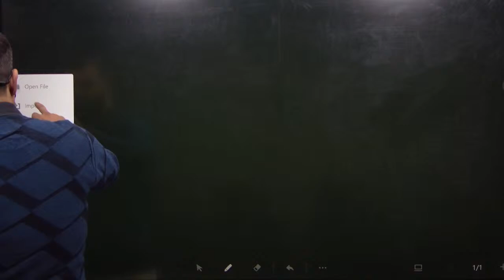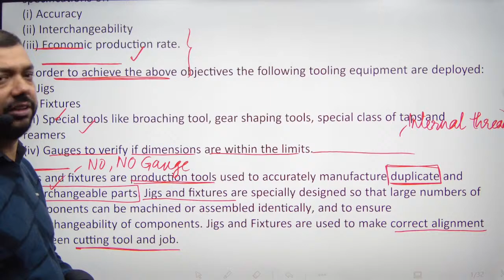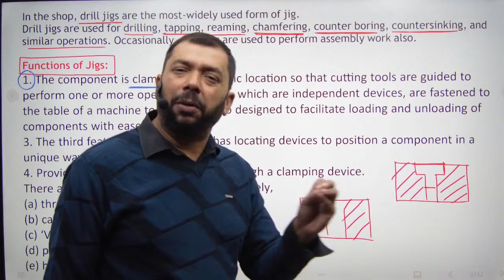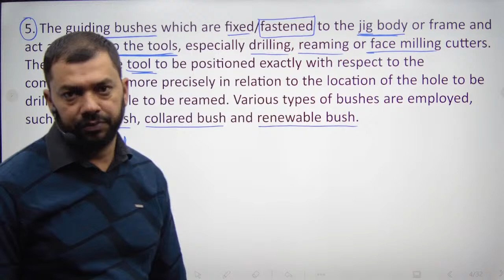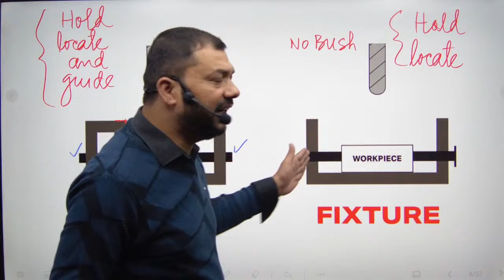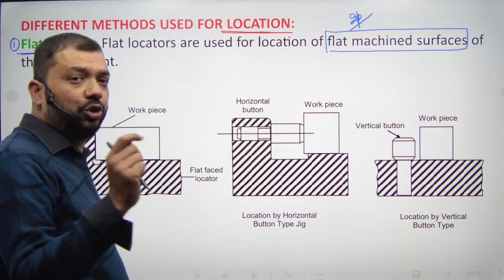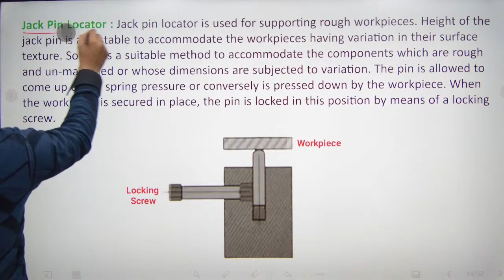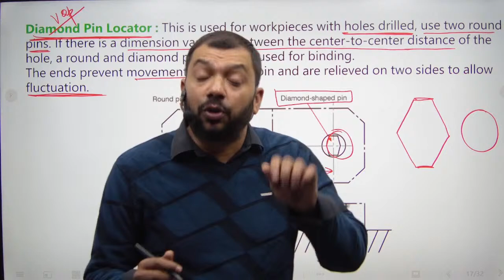Jigs and Fixtures | Production Engineering | Mechanical Special Class- Special Topics | By Jamal Sir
🎁 Paid Courses Available :
📲 Connect with
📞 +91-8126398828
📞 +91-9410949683